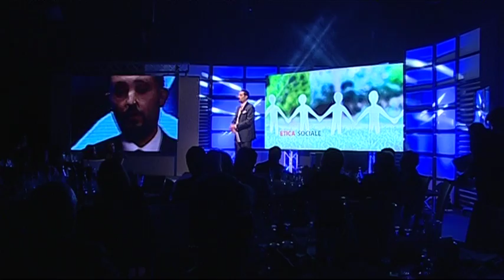The Voice DEV4ETHIC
E' andato in onda venerdì 11 marzo il primo The Voice-Dev4ethic: il nuovo format televisivo che ha portato sul palco le voci di coloro che, nelle diverse discipline e nei diversi campi dell'agire, si sono distinti per una buona dose di eticità profusa. Autore del fortma Francesco maria Gallo, ha condotto in studio Antonella Zangaro